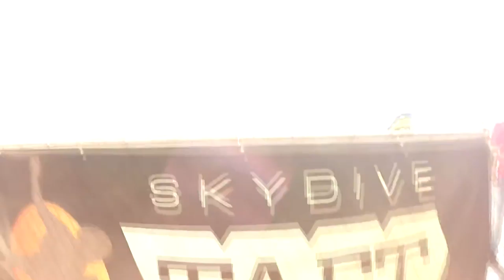Stephanie Magdaleno Skydive Taft.